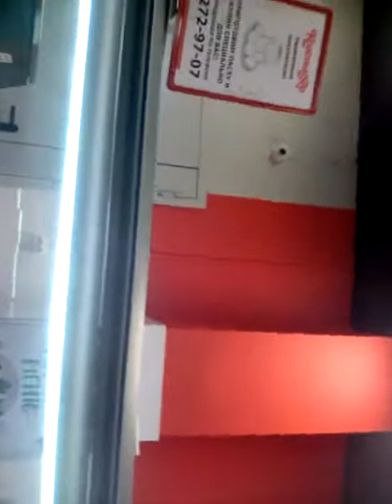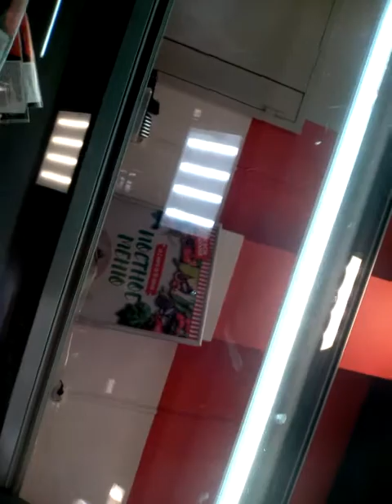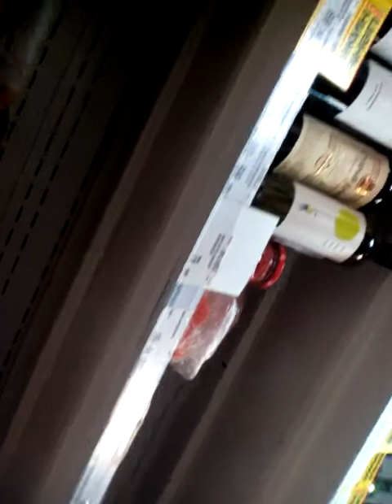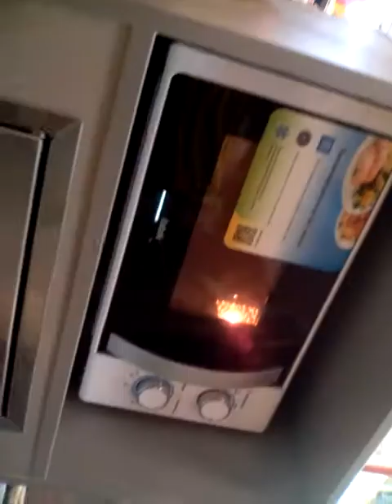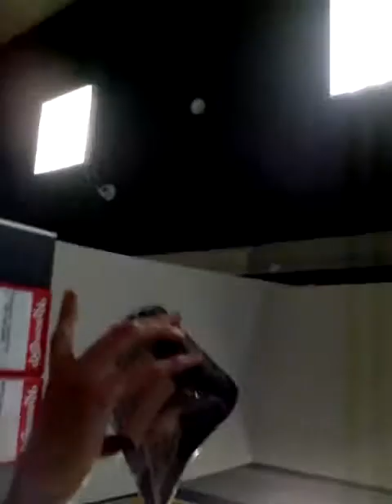выкладыавю треш, ибо нет фотика IM PAINTER AND I NOT HAVE CAMERA, TO STAMP MY DRAWING PROCESS! HELP!